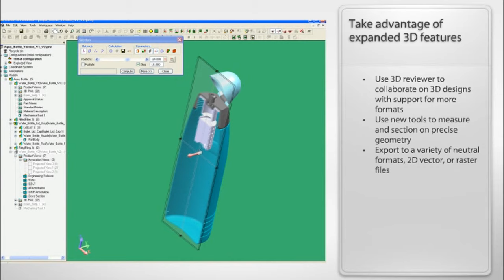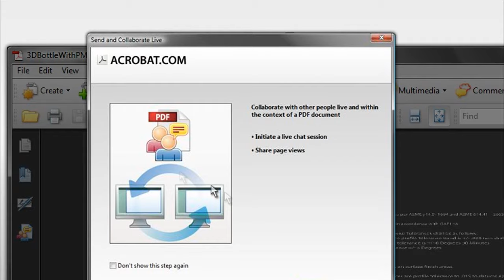Adobe Acrobat Pro 9 Extended What's New!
어도비 아크로벳 9의 새로운 기능들
2D 문서만이 아닌 3D 데이터를 문서에 삽입하고
각종 멀티 미디어 데티터를 PDF 하나에 담는 기능 들이 새롭네요.
새로운 기능을 모아 만들어 본 인트로 영상입니다.